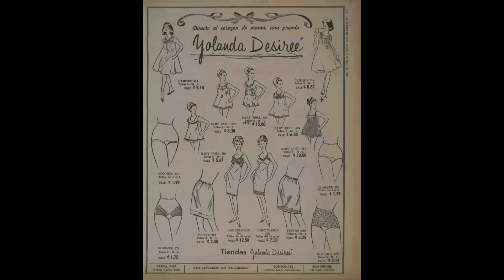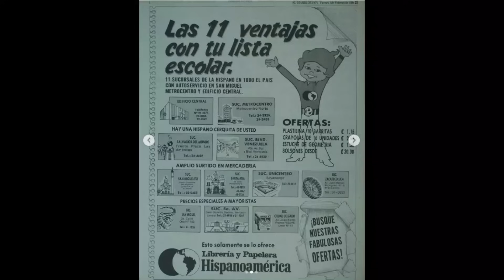Que pasó con esos almacenes de antaño en el centro de San Salvador.|Almacen Rolin super el cochinito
😲😬En esta parte final de almacnes de antaño, veremos muchos almacenes y supermercados muy reconocidos por aquella generación, almacenes que da nostalgia recordar ya que la mayoría de estos ya no existen... Acompañenme en esta parte final y recordemos juntos estos lugares especiales y que solo viviran en nuestras mentes y corazones...🤑😜

🚀😎Muchas gracias por el apoyo mostrado, y recuerden que si aun no estan suscritos lo pueden hacer es totalmente gratis, y tambien puedes apoyarme con tu deditto arriba!!!😍💯